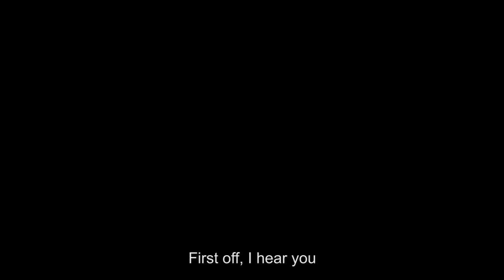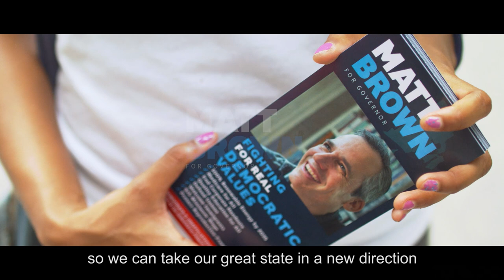Matt Brown for Governor: I Hear You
A Rhode Island for the many is possible. Vote Matt Brown for Governor in the Democratic primary for Governor on Sept. 12.